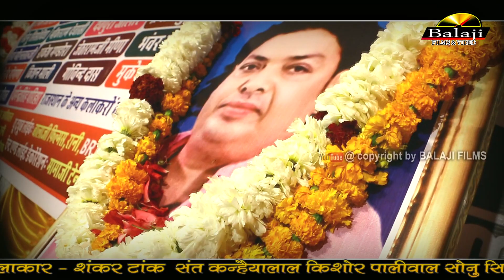निकल गए हंसा खाली पड़ी रही तस्वीर!!श्रद्धांजली स्वं श्री दादा कालूराम जी बिखरनिया|| विनोद गोंगावा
Balaji Films Rani